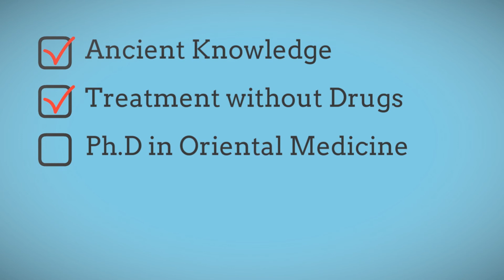Acupuncture Greenville S.C 864 408 8270